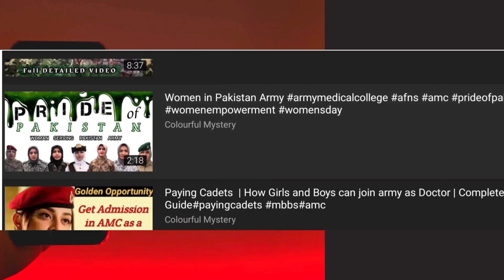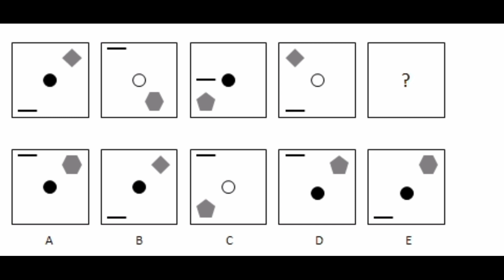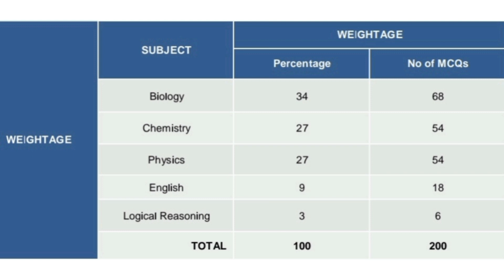Mdcat 2023 Syllabus | pmdc